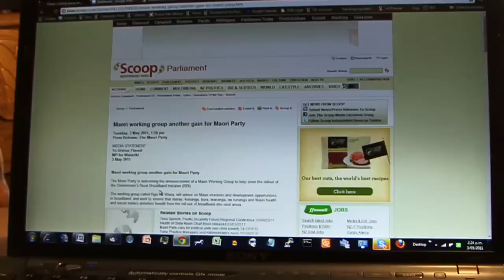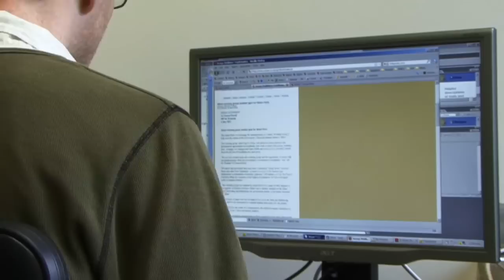TelstraClear Real World Traceroute - From Scoop Home To Scoop HQ | Scoop.co.nz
Scoop's Alastair Thompson and Selwyn Manning trace the route followed by internet signals from Thompson's home in Karori, to the Seaview TelstraClear "Headend" and then back to past the Scoop Server room in Wellington CBD to the Scoop office where publishing of Scoop material is done.